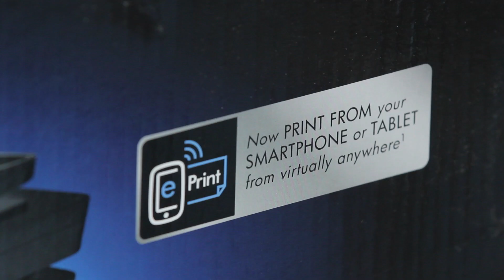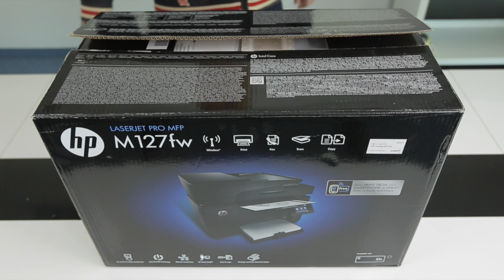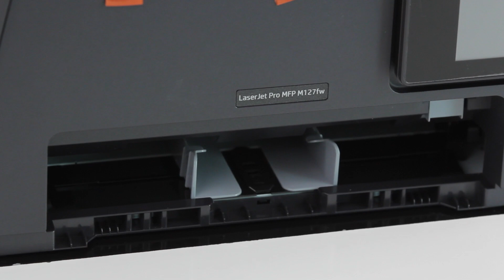Unboxing HP LaserJet Pro MFP M127fw